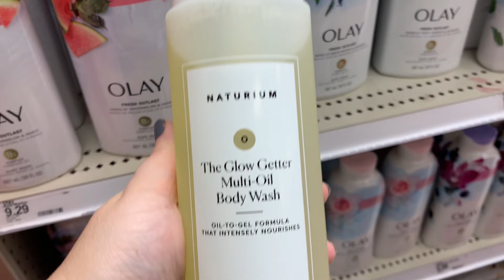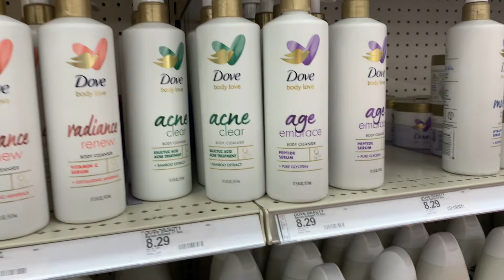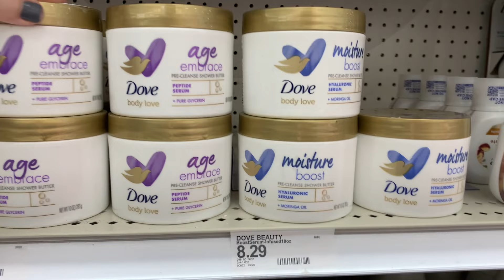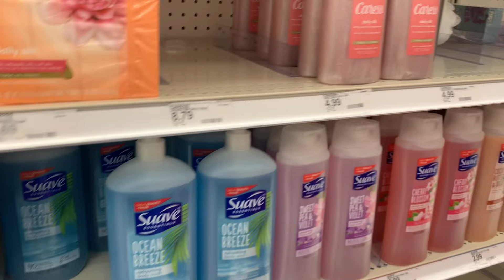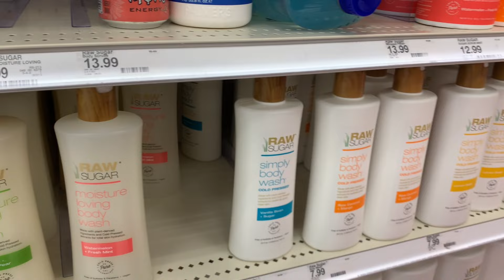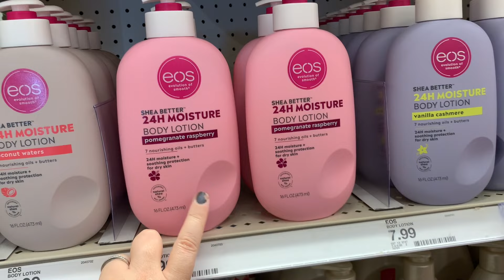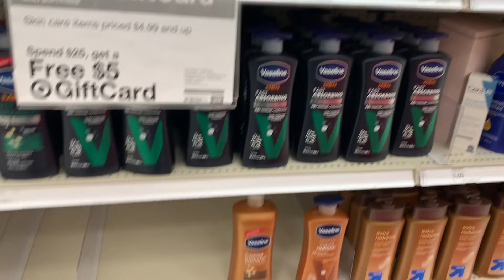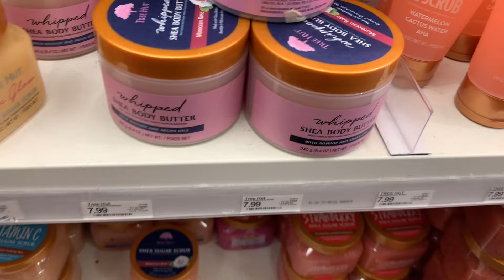COME HYGIENE SHOPPING WITH ME | TARGET HYGIENE PLUS HAUL | HYGIENE SHOP WITH ME SUMMER 2023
In today’s video I’m going to be taking you guys along with me to go HYGIENE SHOPPING AT TARGET.

I have recently become a hygiene addict. I will also be doing a HYGIENE HAUL to show you all the hygiene products I got from Target.

This was soo fun to film for you guys!

If you are a company who would like to partner with me on a sponsored video or for PR & Gifting please email

Hope you enjoy my Youtube videos and blogs!

About Me:
Hey Peeps, my name is Lynette and I'm a mom of 3 in my early 40s born & raised in Brooklyn, NY. On my channel you will find a variety of beauty, lifestyle videos which include alot of Bath & Body Works, TJ Maxx Shopping Hauls, Target Shopping Hauls, Candle Reviews. I really hope you enjoy my space as a home away from home from the distractions of work & life. Thank you for stopping by & your support of my channel.💕